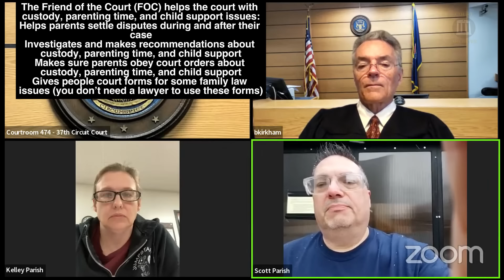Dad Got My Child Support Terminated So Now I Would Like to Collect on the Spousal Support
The defendant requested that support for the eldest child be ended, which was initially ordered by the court. The plaintiff now seeks a review of spousal support and outstanding medical bills that the defendant has not paid. The plaintiff also wishes to change the tax filing status as per the divorce decree. The defendant claims to have not missed any child support payments and covers the children's medical expenses. The plaintiff provided documentation of unpaid medical bills, totaling $280 for one child and $169 for the other. The defendant agrees to pay the amounts owed and requests clear instructions on how to proceed. The court orders the defendant to pay $496 in delinquent spousal support for the year 2023 and the outstanding medical bills. The plaintiff is instructed to draft an order for the defendant to pay these amounts within seven days or face legal action to recover the funds. The court emphasizes the importance of following court orders and ensuring timely payment of financial obligations.

Court Case Summary: Spousal Support and Tax Filing Status

• The defendant requested coast majority support for their oldest son, which was terminated without the funds.
• The plaintiff requests a review of spousal support that Mr. Parish hasn't been paying, which is ordered through the divorce decree.
• The plaintiff has not missed any child support payments and is in extreme financial distress.
• The court doesn't force the judgments and orders of the court, so if the judgment provides that the parties would alternate filing status, the court won't change it.
• Mr. Parish has not paid the spouse of support or contributed to the medical bills.
• The plaintiff has provided an accounting of what insurance paid and what hasn't been paid.
• The court will determine if the plaintiff is in fact delinquent on the amount of $496 for 2023.
• The plaintiff is willing to make payments on what she owes, but is not disputing the amount.
• If the plaintiff doesn't pay, the court can proceed with garnishment of his wages, attachment of assets, seizure of assets, etc.
• The court will allow the plaintiff to submit an order under a 7-day notice entry.

He signed a paper in the hospital when she was born saying that she was NOT his